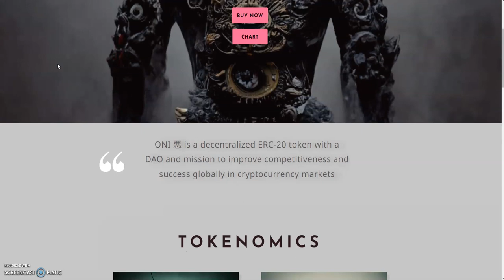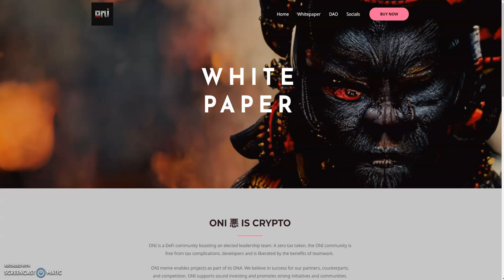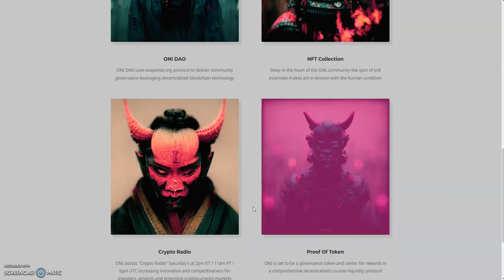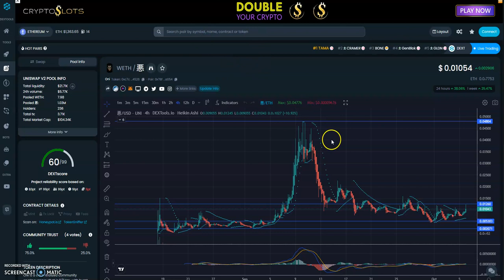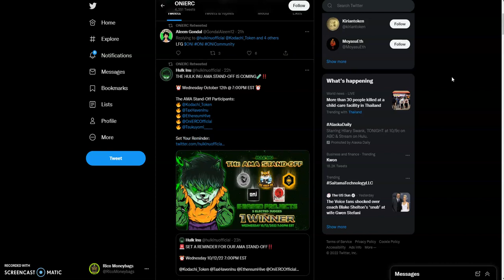Oni Token | ERC 20 Token | Oni Token Price prediction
ONI 悪 is a decentralized ERC-20 token with a DAO and mission to improve competitiveness and success globally in cryptocurrency markets

$ONi

3: Tweet sharing this video tagging me @RicoMoneybags & a friend